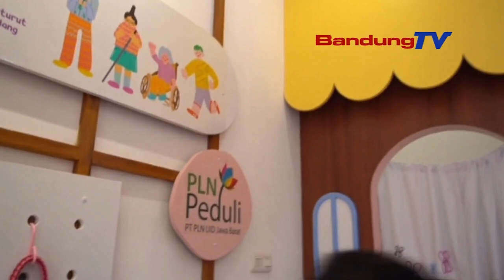BANTU UMKM DIFABEL, PLN FASILITASI OFFICIAL STORE DAN PERALATAN DIGITAL